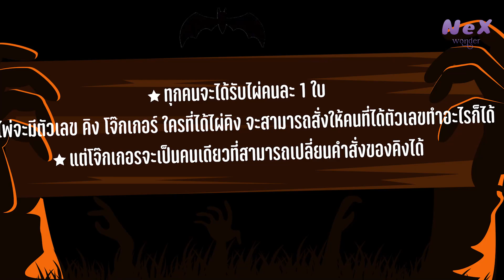Halloween Party 2022 👻 บททดสอบความกลัว | NeX Wonder Special EP.1 (1/2)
𝐅𝐨𝐥𝐥𝐨𝐰 𝐍𝐞𝐗 𝐖𝐨𝐧𝐝𝐞𝐫
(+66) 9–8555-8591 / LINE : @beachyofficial